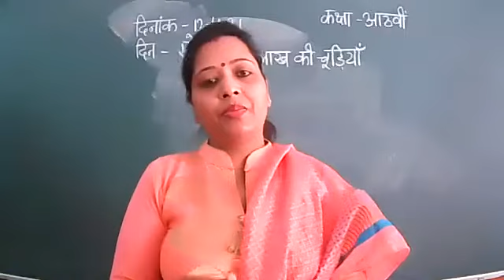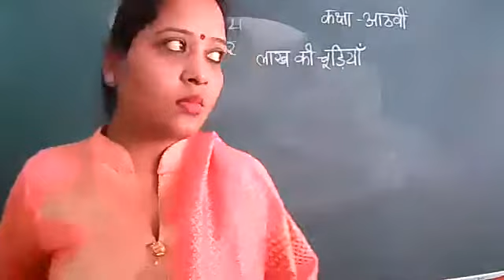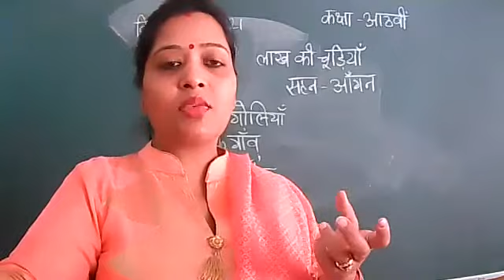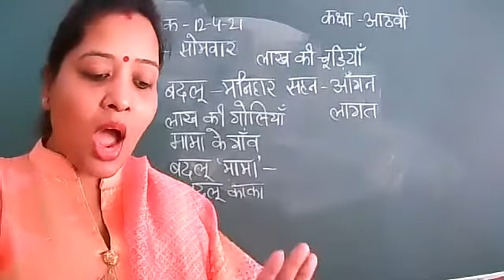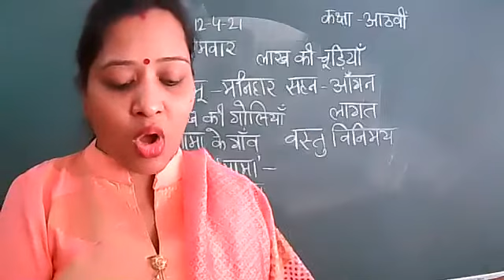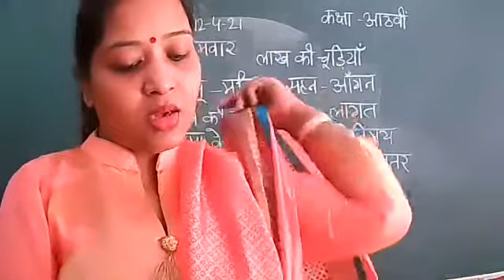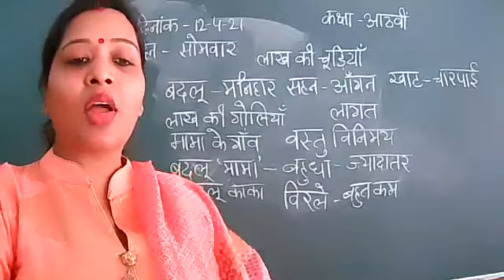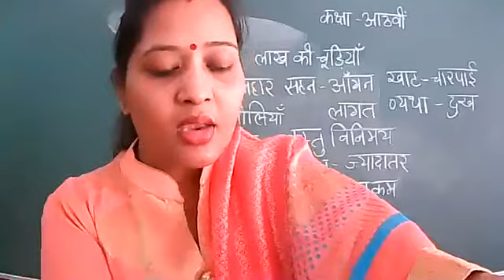12 4 21 class VIII C hindi laakh kee chudiyan